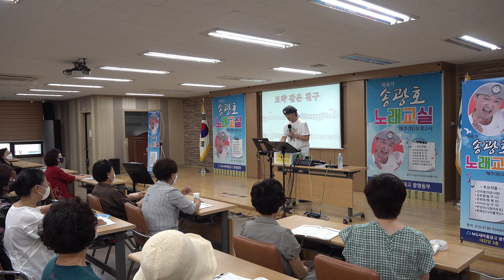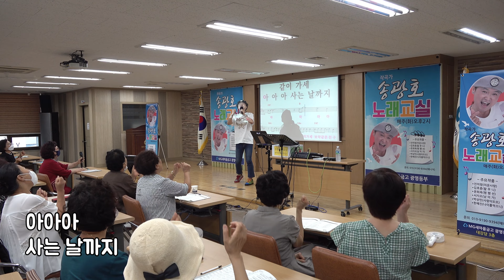보약 같은 친구/원곡 진시몬 /광명동부새마을금고/송광호노래교실